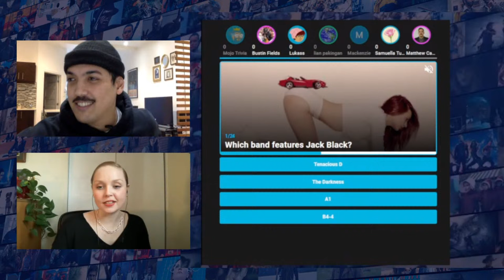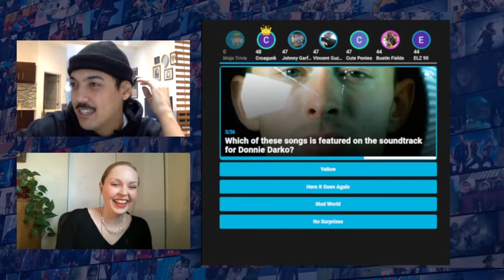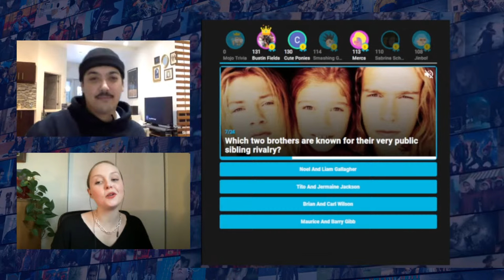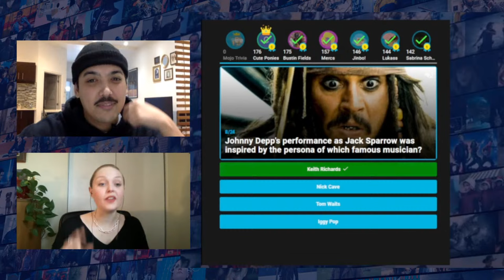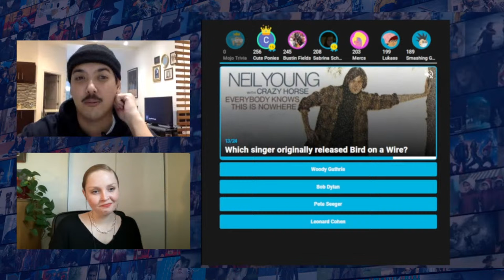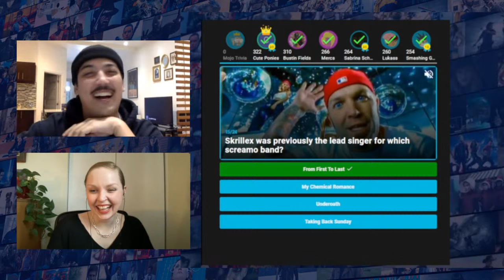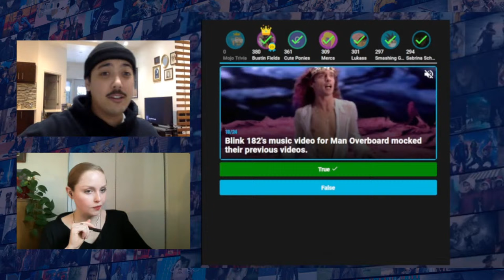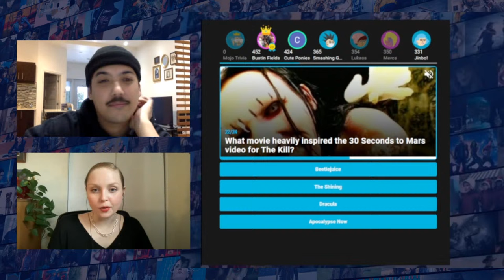Live Pop Music Trivia SUPER Game! (feat. Mackenzie and Matt Campbell)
Stream starts on January 26th at 2:45pm EST and the winner takes home a cash prize!

ALL THE SMALL THINGS...can add up to a cash prize, join us for our live trivia SUPER game featuring Mackenzie and Matt!

Don't forget to play our Daily Trivia games at 3pm and 8pm EST for a chance to win a cash prize and Mojo Points! The faster you answer, the more points you get!